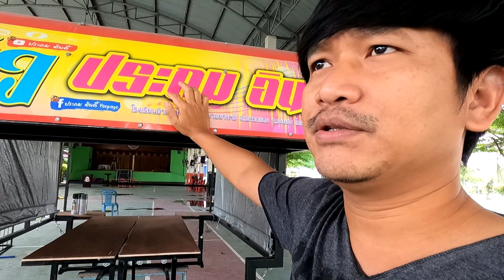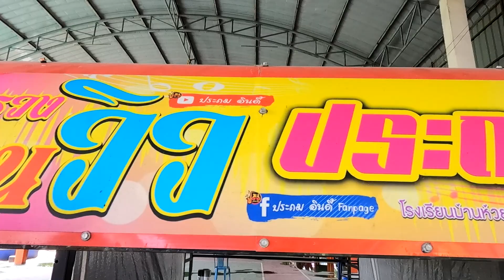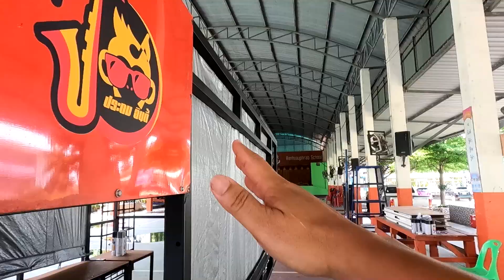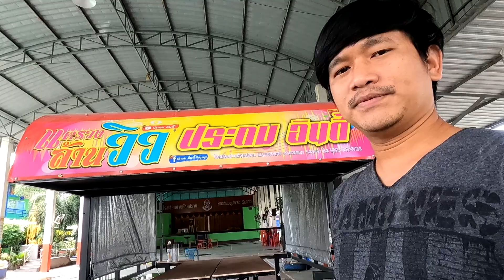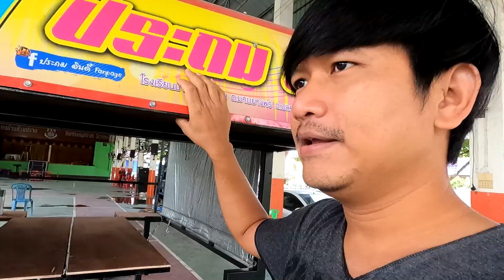- แตรวง - อัพเดทรถแตรวงเวอร์ชั่นใหม่ งานนี้หมดไปกี่บาท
ว่างจากงานทีไรเป็นต้องไปลงที่รถไอติมตลอดเลยครับ มาดูกันว่าครั้งนี้จะเจ็บตัวไปเท่าไหร่กับการปรับปรุงครั้งใหญ่นี้